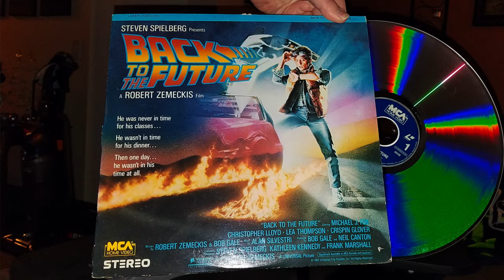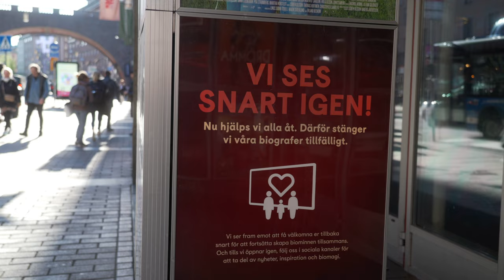Cinemas Are Reopening - Are YOU Ready to Go Back?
Today in the ROBERT UNCUT VLOG I ponder over wether we are ready to go back to the cinema, or if we have become too comfortable at home. Let me know what you think down the comments!

Shot on Sony A7III, Sony FE 24mm F1.4 GM and Sony FE 24-105mm F4 G OSS.